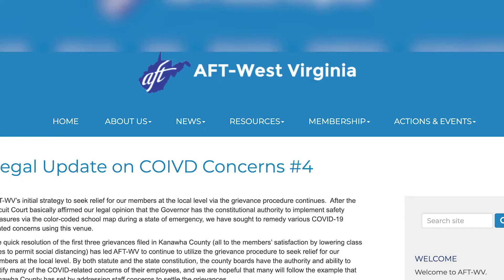Randolph County votes to end distance learning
Virtual learning is set to end on Jan. 22, 2021.